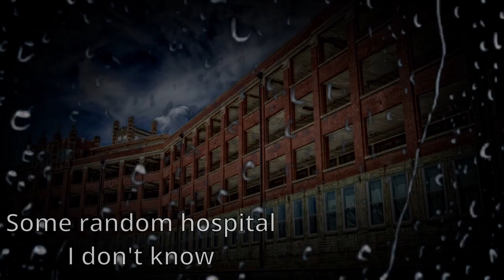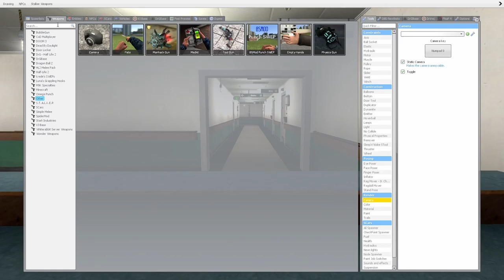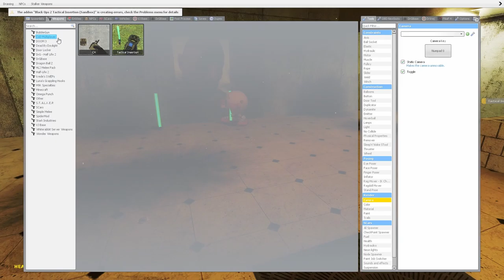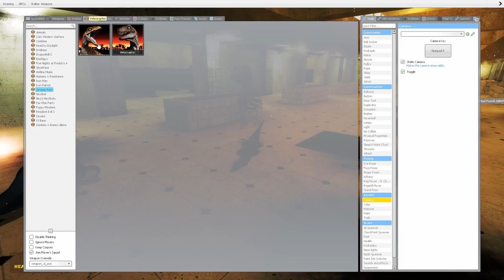Ordinary GMOD Dinosaur Attack - Velociraptor Mod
We had permits to record in the Hospital. They don't know it's fake though.

Kevin Macloud Below:
Chase Pulse
Umbrella Pants
Kool Kats
Right Behind You
Sneak Behind
Invarience
Volitile Reaction
Sneaky Adventure
Awkward Meeting